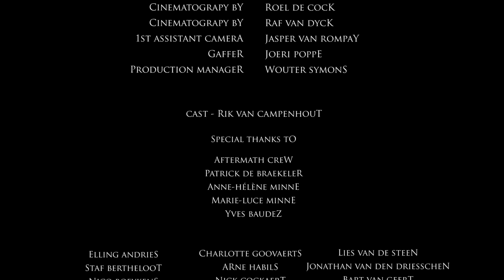HEXA MERA - The System Has Failed (OFFICIAL VIDEO)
Recorded at Empyrean Studio
Mixed and Mastered by Ace Zec at OceanSide Studio

DIRECTED by Miwako Van Weyenberg
PRODUCED by Hexa Mera
SHOT by Visual Okapi

Thanks to:
Miwako Van Weyenberg
Aftermath crew
Patrick De Braekeler
Wendy Wuyts
Roel De Cock
Raf Van Dyck
Jasper Van Rompay
Joeri Poppe
Wouter Symons
anne-Hélène Minne
Yves Boudez
Rik Van Campenhout
Elling Andries
Staf Bertheloot
Nico Boeykens
Jens Beuckelaers
Karii Breugelmans
Lyn Bruyninckx
Suzanne Busch
Jorgen Buyle
Tijs Carle
Youri Coppens
Sander De Beule
Free De Boeck
Anke De Wae
Lore De Wae
Mauro Fol
Sammi Fux
Charlotte Goovaerts
Arne Habils
Nick Cockaert
José Leijnse
Lawrence Luyten
William Meijering
Marie-Luce Minne
Mieke Noorts
Tom Noppen
Jurian Reinartz
Elric Reinartz
Julie Smets
Kimberley Tellier
Laura Tordeur
Jolan Van Bogaert
Kristof Van Campenhout
Lies Van de Steen
Jonathan Van Den Driesschen
Bart Van Geert
Andy Van Haesendonck
Lukas Van Paesschen
Stan Van Paesschen
Veerle Van Paesschen
Timothy Van Rossem
Niels Van Roy
Berim Vanbosche
Miel Verheyden
Flor Vermeersch
Wim Verrezen
Jonas Verschueren
Tom Vertriest
Laure Wuytens
Ace Zec